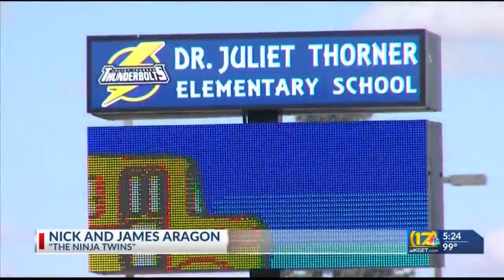"The Ninja Twins" to perform on America's Got Talent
Two entertainers who grew up in Bakersfield will take the stage and take a shot at winning a million dollars!